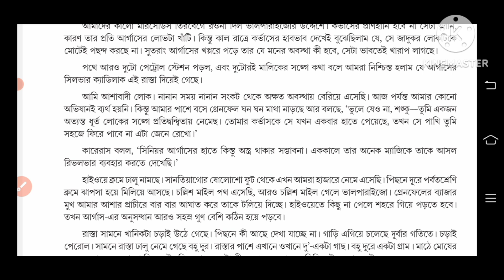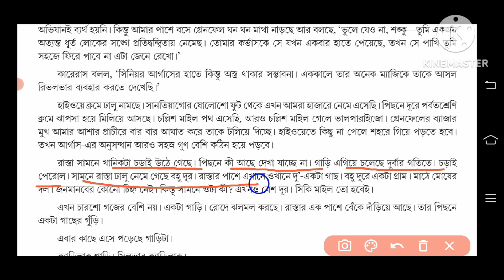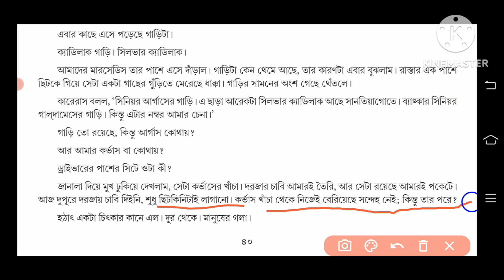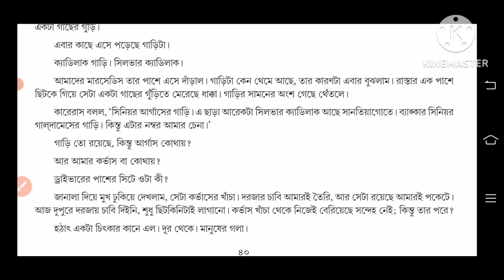class 9 bengali professor shonku korvus /class 9 professor shonku diary/page 40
korvus class 9 কর্ভাস নবম শ্রেণি সত‍্যজিৎ রায়